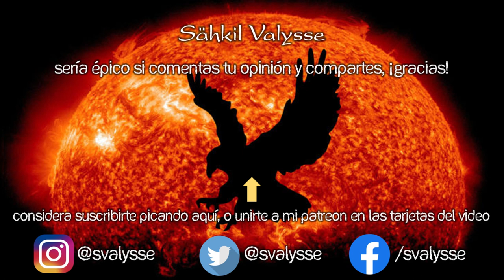La EMPODERADA y los TRANSESPECIE 🐊 Mike vs La Sociedad 02 👾 Videojuego Anti OFENDIDITOS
🌟El justiciero se enfrenta a las FUNAS FALSAS y los del lobby ABECEDARIO!

Parte 2 de esta historia... Ahora Mike, convertido en el Justiciero fantasma, debe defender a un joven de la Damisela Empoderada, antes de que le ponga una golpiza por una denuncia anónima en Twitter... Luego, tiene que infiltrarse en un laboratorio de Transespecies para descubrir los planes del Lobby ABC-Dario.

Les traigo un juego único. De Zerops Games, "Mike vs la sociedad" es un RPG que hace una hermosa sátira de los justicieros sociales, el feminismo, la comunidad de muchos colores, y todos esos grupos identitarios que buscan privilegios por medio de política. y victimismo, y adoctrinamiento cultural. Una joya!!! Me arrebató las suficientes risas como para recordarlo en el futuro, sin duda...

Esto es un video sobre videojuego anti progre ofendido. Se habla de cómo no sea simp, empoderadas y ofendiditos. En resumen, generación de cristal, generación mazapán, progres vs anime y todo eso. Si te gusta el tema de aliades feministes, aliades deconstruides, ser políticamente incorrecto, la inclusión forzada o las funas falsas, puedes verlo. Hecho por Sähkil Valysse. Por cierto, si te ofendes pierdes. Esto es un videojuego que sea ilustrativo y educativo de la situación actual

 2022